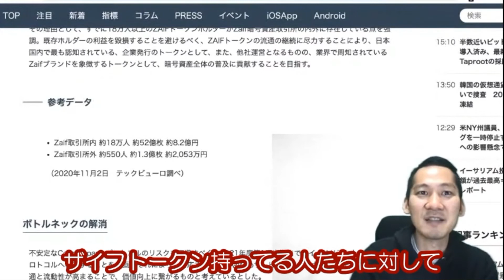ZAIFトークンの今後！取引所のZaifとどう関連して価格が上がるか！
取引所のZaifとは違った立ち位置のビジネスモデルとして存在するZAIF
今は発行枚数も時価総額も十分低く
今後に期待するなら価値を見出せる…？

「日本の法律などを鑑みても難しいと思います。」

何なんだこのトークンは